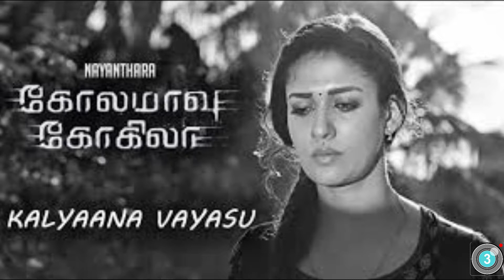Kolamaavu KOkila Review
Kolamaavu KOkila Review KOKO Movie Review

The National Holiday August 15th brings the top 3 movies Kolamaavu Kokila, Marainthirunthu Paarkum Marumaam Enna, Odu Raaja Oadu have hit the screens this week.

Following the hits of Anamika, Maaya, Dora and Aram, Nayantara is back on screen with another female oriented subject KOlamaavu Kokila, produced by
Lyca productions and presented by debudant director Nelson Dilip Kumar. The Music is composed by Anirudh, Cinematography by Vijayan, Editing by Nirmal.

Yogi Babu plays the one side lover of Nayantara. Saranya Ponnan as Nayan's mother, Sivaji Rao son of Santhana Bharathi as her father, Vijay tv fame Jacklin as her sister play the key roles in this movie. Kalakakka Povadhu Yaaru fame Nisha also plays a key role in this movie. Finally Saravanan and Motta Rajendran too entertain us big time in their roles.

The title Kolaamaavu Kokila itself has drawn more attention. Anirudh's musical track Kaadhal Vayasu crooned by Anirudh and Nayan is another important attraction factor of this movie. Yogi Babu's atrocities in this video song forms the highlight of this song which is viral till today. This particular song has got more than 4 lakh+ viewership for this song. There has been speculation about this movie that this musical track is a copy of Hollywood track and Anirudh put an end to this specualtion that they have purchased the music for review

Another video song remake has been released in net which created a sensation about this movie. It is indeed true that no one knows the movie plot till now as no story has been revealed.

Later on, it was revealed that the story is about the smugglling of cocaine and Kokilaa is nothing but the code cocaine which is said to be code word of cocaine. As the story goes on Nayantara gets 100 kgs of cocine in hand.

Does Nayan sell cociane to meet her famililies expensese?
Does she accept the marriae proposal of Yogi?
How does she escape from drug traccficking group?

Well it's an enthusiastic storyline isn't it, you can now book your tickets and watch the movie onscreen

Kolamaavu Kokila a definte dark comedy entertainer, with a sad plot, but to our surprise nobody cries in the theatre. Nayan  will be seen sad in all the frames her cute innocent looks still entertains the audience.

Debudant Director Nelson's take on, with 10+ years solid experience and his first movie with Nayan is a remarkle step in his career.

Dark comedy is the highlight of Kolamaavu Kokila with the right mixture of regular body emotions, dailogue and situational comedy placement has jelled well with the storyline. Anirudh's musical tracks and background themes that matches with the drug based story is quite amazing. Motta Rajendran as usual has added more to the storyline with his acting skills.Yogi Babu's laughing riot and his assisstant, the sensational youtuber anbu have done their roles well. There are 20 more characters that get introduced in the movie and their roles are well defined in the climax.

Nayantaara is defintely a lady superstar not because that she is commercially hit at the box office, but basically because she is the one who could identify her market space and create demand for her as she chooses unique scripts and challenging roles that are a big hit at the box office. Nayan is indeed a game changer of the Tamil industry. She always chooses subjects of different geners infact while she has shared screen space with many big stars she is yet to act with Ulaganayagan Kamal. Well lets keep our fingers crossed if we could see her in INdian 2 with Kamal.

Nayan's female centric films makes her remain in the top postion all the time. It is indeed proud to say that she has acted in 4 different languages with big stars of all 4 industries.

Kolaamaavu Kokila focusses on an untouched subject of Tamil Industry 'Cocaine' linked with drug tarfficking

Kolaamaavu Kokila is the right play with unusal comedy, strong technical team and special credits to Nayan for choosing such unique subject and finally to the audience Kolamaavu Kokila is a sure weekend movie.